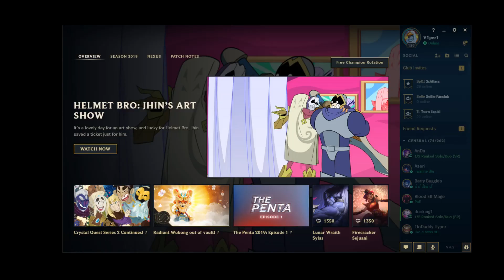[ Viper ] Riven vs Karma [ Humble Diligent ] Top - Noob Gameplay